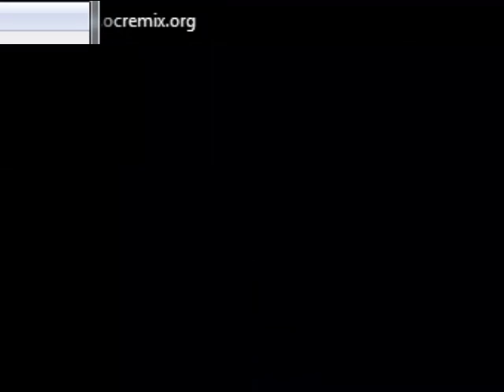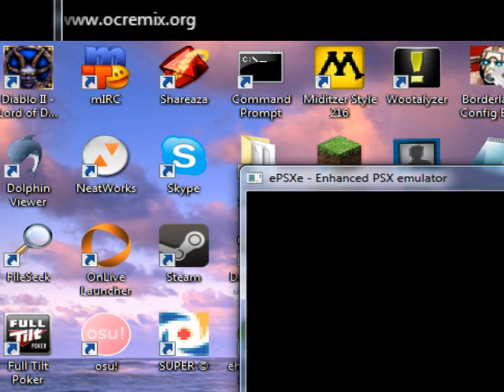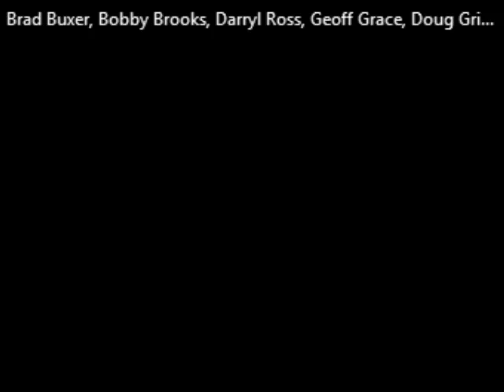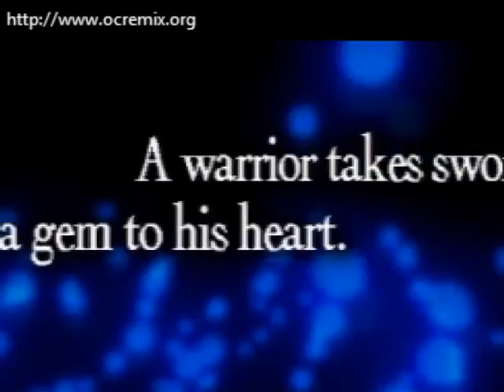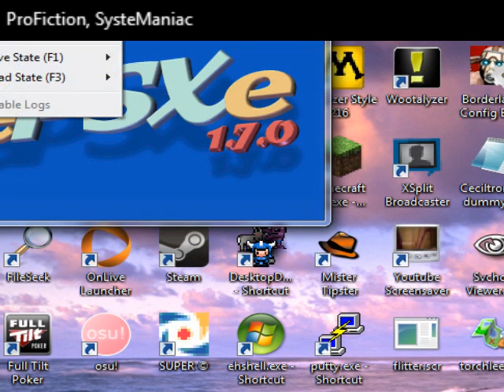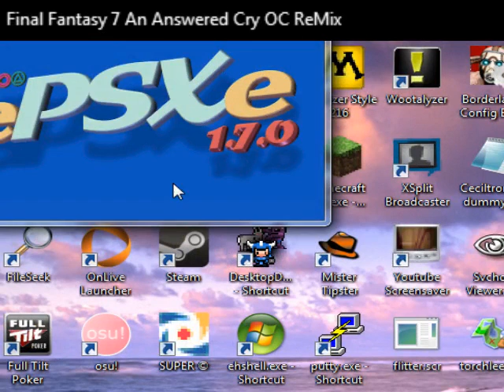FFT Autobattle Stream Episode 8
More grinding.  With special guest, neighborhood cat.